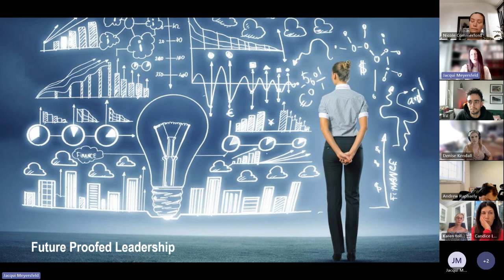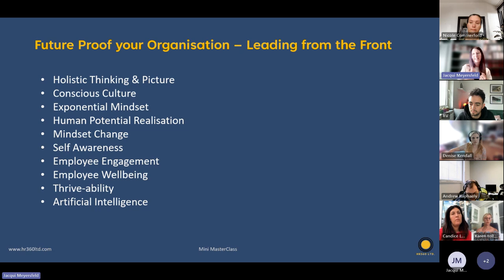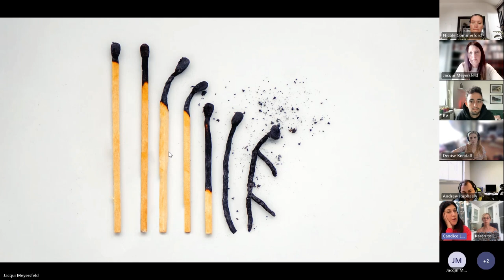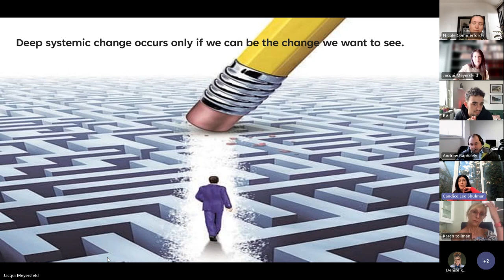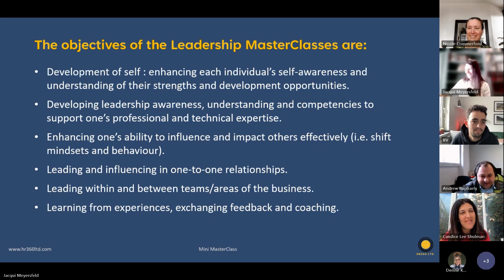FUTURE-PROOFED LEADERSHIP: Strategies to Safeguard and Supercharge Employee Wellbeing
🚀 Welcome! See how we unravel why Future-Proofed Leadership is more vital than ever. From navigating world events, the intricacies of a hybrid workforce, and addressing the toll of stress on mental health.

Learn not just to lead but to champion your team's well-being amidst the complexities of current challenges. Join us in understanding the pivotal role leaders play in shaping a resilient future where we discuss examples of what you as a leader can do to support your people which can include: in-house support, open-door policies, and inclusive strategies that set the stage for resilient leadership.

In a landscape shaped by economic shifts and the evolving cost of living, discover why this topic isn't just important - it's imperative for the leaders of tomorrow. Unearth the power of supporting yourself as a leader, recognizing that a resilient leader builds a resilient team. 🚀

Agenda covered:
1. Introduction: 🌐 Why Future-Proofed Leadership is a game-changer.
2. Mistakes Leaders Often Make: 💡 Learn from common pitfalls and stay ahead.
3. Protecting Your People: 🛡️ Actionable steps for safeguarding your team.
4. Self-Support for Leaders: 🤝 Strategies for nurturing yourself as a leader.

Event Highlights included:
• Unravelling the Importance of Future-Proofed Leadership
• Navigating the Complexities of a Hybrid Workforce
• Addressing the Impact of Stress on Mental Health
• Strategies for Championing Your Team's Well-Being
• Examples of Resilient Leadership in Challenging Times

🌟 Join us in this transformative journey! Don't miss out on shaping a resilient future!